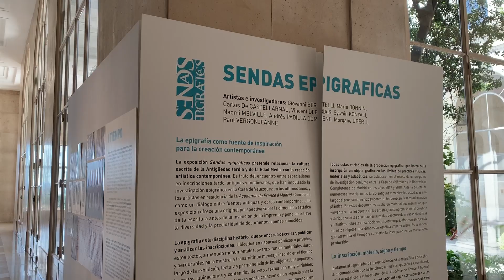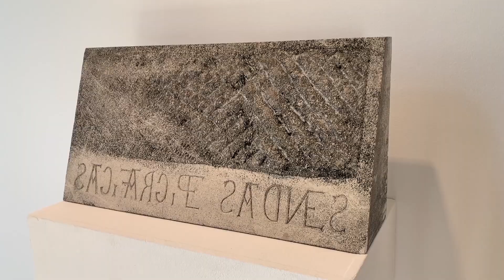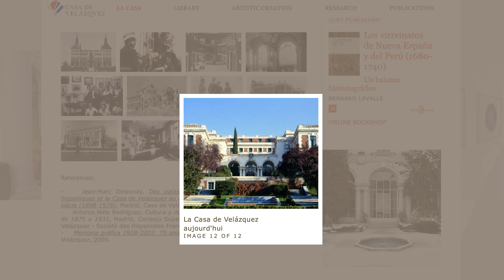Being Thrown out of Casa de Velázquez 👨🏻‍🎨🙅🏻‍♀️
Not being accepted by an artist residency is a thing, but being thrown out of it is a totally different story! This afternoon I went to see an art exhibition at the Casa de Velázquez. A staff member told me where I could visit and roughly where I shall stay away. I took some regular tourist photos then about to exit. He came over shouting, saying that I have gone to the 'not permitted' areas. It was like... what??